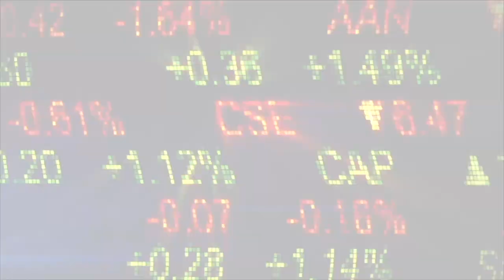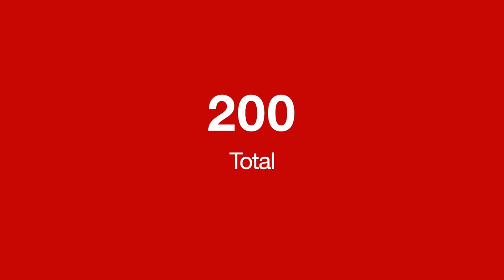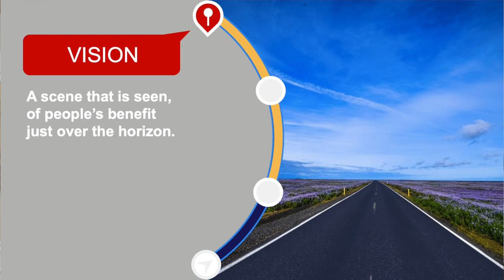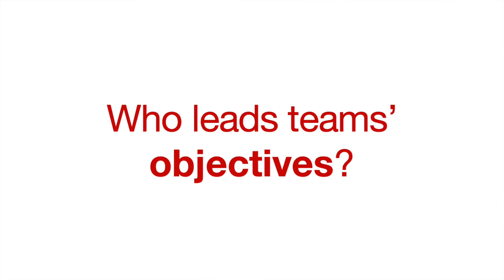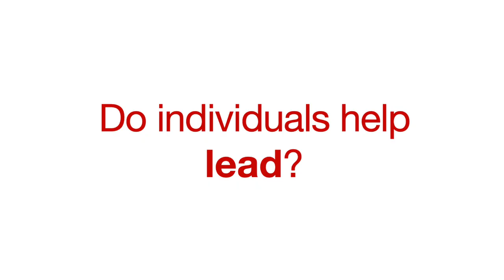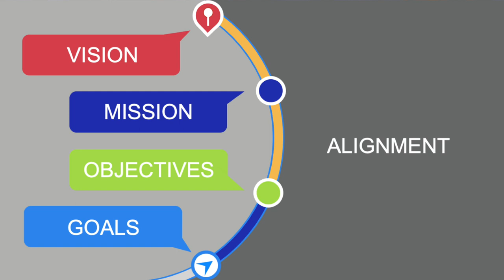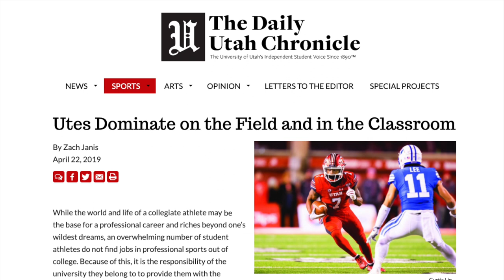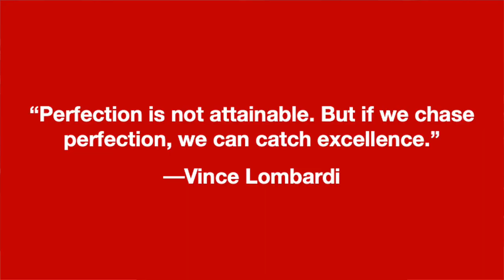Ep 7: "Trust the Process" - Tribute & Kyle Whittingham interview, PAC-12 champ, a Nat'l Coach of Yr.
My tribute plus condensed edit of my interview of Kyle Whittingham, PAC-12 champ and coach of the year. Kyle leads millennials and strategy to the Rose Bowl next and his process over decades is the reason. Kyle was pre-pandemic, Dodd FBS Coach of the Year. Kyle, Utah Football's Breakout Coach, has won a record number of games while in his conference in a small market. He leads 120 millennial athletes and nearly 80 non-athletes to unprecedented academic, community and sports success. How has he done this as a Utah coach for two decades? He preaches “trust the process”—one that works. So we share Whittingham’s team and individual leadership process. Photos provided by Rich Johnson (diamondjhorses.com), Whittingham and player families.